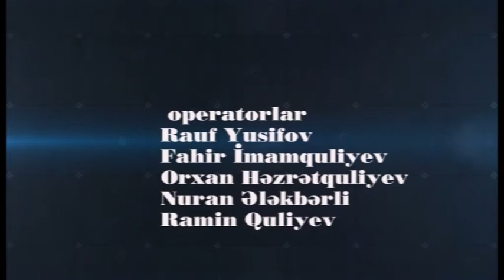MISSIYA 4-cu verilish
TTV